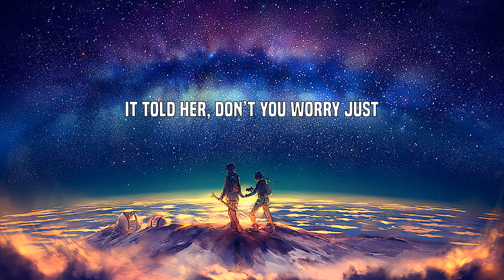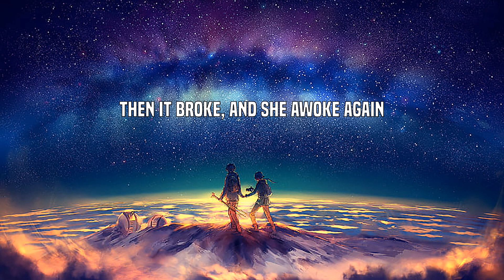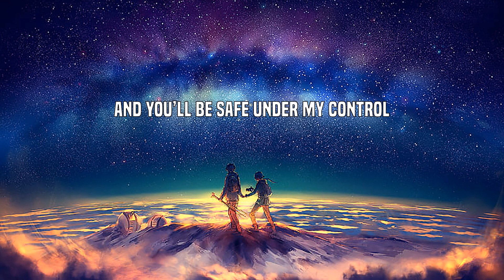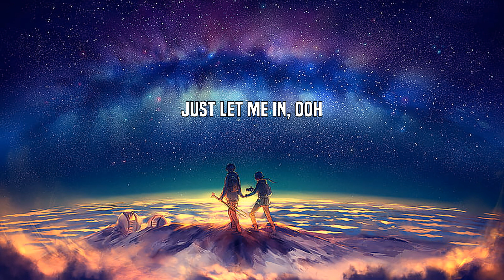Alan Walker - Lily (Lyrics)